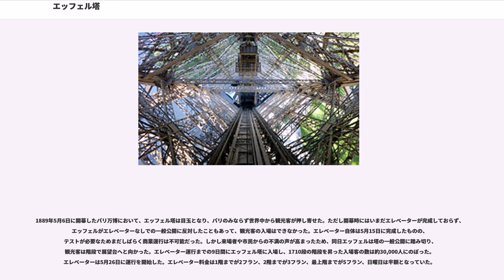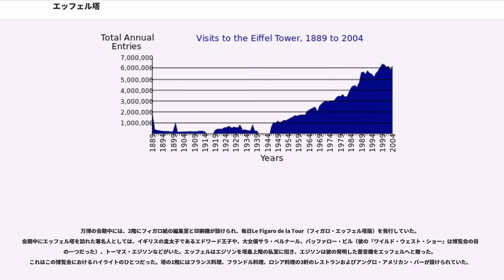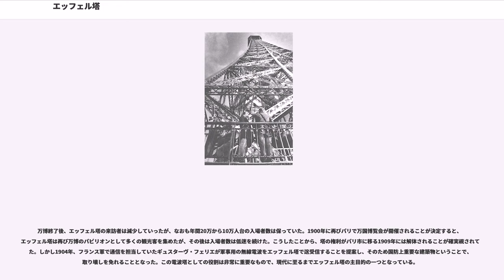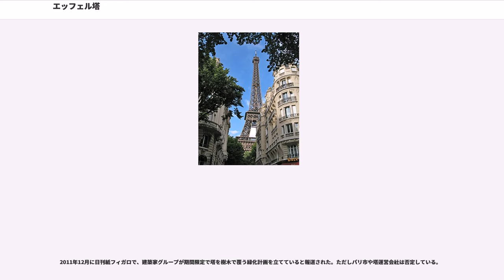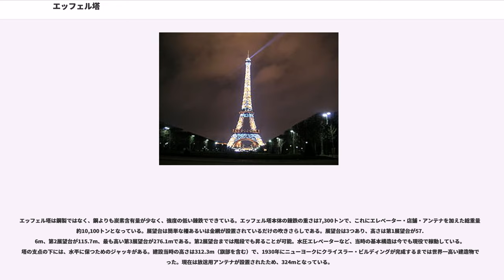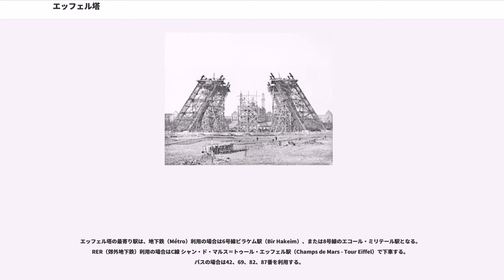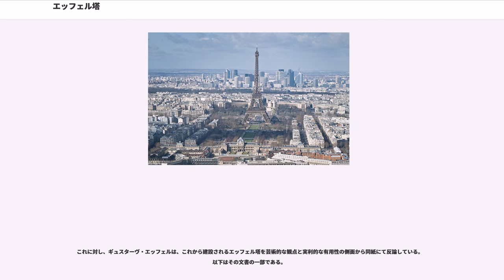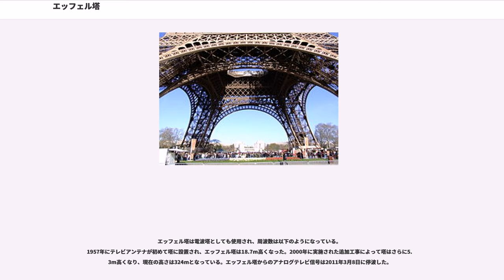エッフェル塔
エッフェル塔（エッフェルとう、）は、フランスの首都パリの象徴的な名所となっている塔である。パリ7区、シャン・ド・マルス公園の北西に位置する。エッフェル塔の名は、塔の設計および建設者であるギュスターヴ・エッフェルに由来する。

19世紀後半、建築技術の進歩や新素材の開発、産業革命による工業力の増加や総体としての富の増大によって、先進各国において相次いで高層建築が建設され、国家の威信をかけて高さ競争が繰り広げられていた。1647年から200年以上にわたって世界で最も高い建築物はフランス・ストラスブールのストラスブール大聖堂（高さ142m）であったが、1874年にはドイツ帝国・ハンブルクの聖ニコライ教会が147mとなってそれにとってかわり、それ以降、この地位は、数年ごとに交代を繰り返すようになった。1876年にはフランス・ルーアンのルーアン大聖堂が151m、1880年にはドイツ・ケルンのケルン大聖堂が完成して157mとなった。ここまでの高さ競争はすべて教会の尖塔であったが、1884年にはアメリカのワシントンD.C.に高さ169mのワシントン記念塔が完成し、これが世界で最も高い建造物となっていた。しかしいずれの建造物も高さは140mから160m台に過ぎなかった。

1889年のフランス革命100周年を記念してパリで第4回万国博覧会が開催されることが1884年に決定したものの、当初はそれほど目玉となるプランがあるわけではなかった。そうした中、橋梁建設、特に鉄橋において高い評価を得ていた建設会社・エッフェル社の技師であるモーリス・ケクランとエミール・ヌーギエは1884年5月に、高さ300mの鉄の塔を建てて万博のシンボルとする案を立てた。この案に同じく社員であるステファン・ソーヴェストルが修正を加え、現在みられるエッフェル塔とほぼ同じ計画案を作成した。この案は社長であるギュスターヴ・エッフェルの賛同と強力な支援を受け、各方面に売り込みが行われた。

1886年、万博の目玉となる大建造物を選定するためのコンペティションが開かれると、エッフェルはソーヴェストルおよびケクランと連名で計画案を提出した。1886年6月3日、コンペティション最優秀作品として委員会が選んだのは3案あり、フェルディナン・デュテルとジャン・カミーユ・ルミジュの作品（美術館など）と、エッフェル、ソーヴェストル、ケクランらの設計図であった。エッフェルらの案は満場一致で採択され、講評は「1889年の万国博覧会用に建てられる塔は決定的な特徴をもち、金属産業の独創的傑作として出現しなければならない。この目的に充分適うのはエッフェル塔のみと思われる」であった。

建設候補地となったのはセーヌ川をはさんだシャン・ド・マルスとトロカデロの2つの地区であったが、トロカデロは地下に空洞があったために地盤が不安視され、シャン・ド・マルスへの建設が決まった。7月には仮契約が締結され、1889年3月31日を工期の期限とすること、20年後の1909年には塔をパリ市に引き渡すこと、および工期中に政府からの補助金150万フランが交付されることとなったが、これは予想される総工費650万フランの4分の1以下に過ぎず、残りはエッフェル自身の金策によって調達されることとなった。1887年1月8日には本契約が締結された。エッフェル塔の入場料は上記契約により1909年まではエッフェル自身の収入となり、これによってエッフェル塔の建設費を返済していくこととなった。彼はその後、エッフェル塔を管理するための新会社を設立し、資本金の半分を自ら拠出した。

1887年1月28日に起工式が行われ、エッフェル塔建設が開始された。まず基礎工事が開始され、潜函工法によって6月11日には基礎が完成した。ついで4本の脚から塔本体の建設が始まり、1888年3月には1階の展望台が完成して4本の脚がつながった。同年8月14日には2階展望台が完成し、1889年2月24日には3階展望台の工事が着工。1889年3月30日には竣工した。3月31日にはピエール・ティラール首相らを招いて竣工式が行われた。

建設は万博に間に合わせるため、2年2か月という驚異的な速さで完成した。またエッフェルは熟練作業員による少数精鋭主義を取るともに工事中の安全対策には特に意を払い、その結果工事期間中の死者は1人にとどまった。総工費は650万フランであった。

あまりに奇抜な外見の...